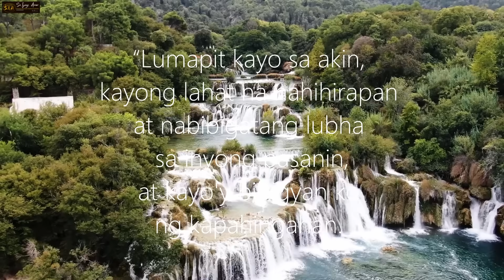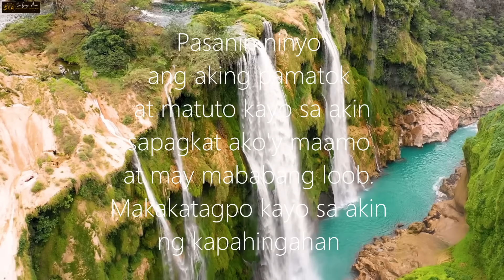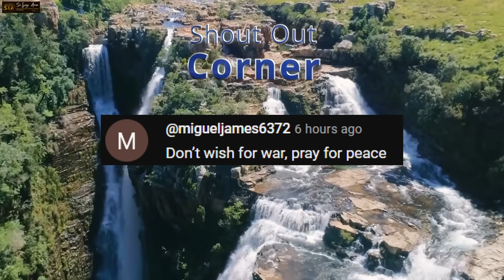KATAPUSAN NG DUBAI, Pinarusahan ng Langit ang UAE sa Napakalaking Pagbaha at Pagkidlat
❤️Mateo 24:6-7❤️
6 Maririnig na ninyo ang mga digmaan at mga bali-balita ng mga digmaan. Ngunit huwag kayong mabalisa sapagkat ang mga bagay na ito ay kinakailangang mangyari, ngunit hindi pa ito ang wakas. 7 Ito ay sapagkat babangon ang isang bansa laban sa isang bansa at babangon ang isang paghahari laban sa isang paghahari. Magkakaroon ng mga taggutom, at mga salot at mga lindol sa iba’t ibang dako.